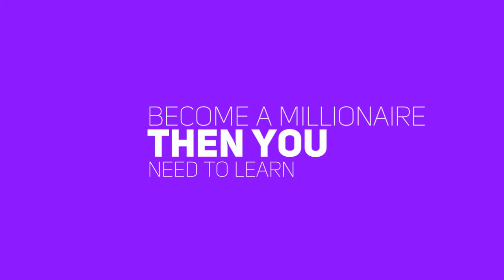You Sleep Like You’re Rich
Coach Randy Dobbs
Tino Martinez